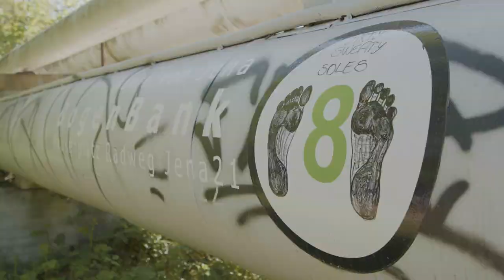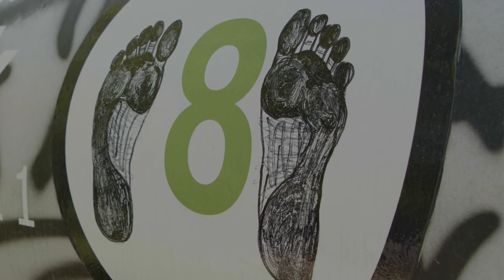Adern von Jena - Fernwärmeleitungen als Kulturprojekt